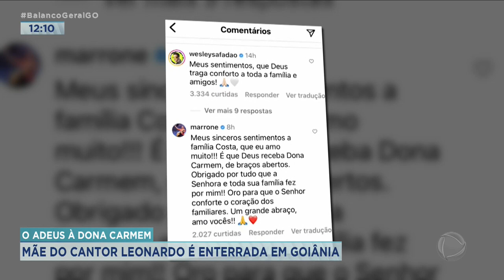O ADEUS A DONA CARMEM: MÃE DO CANTOR LEONARDO É ENTERRADA EM GOIÂNIA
FOI ENTERRADO ONTEM O CORPO DE DONA CARMEM, MÃE DO CANTOR LEONARDO. ELA FOI A FUNDADORA DA CASA DE APOIO SÃO LUIZ. DONA CARMEM MORREU EM CASA, AOS 87 ANOS, VÍTIMA DE UM INFARTO.